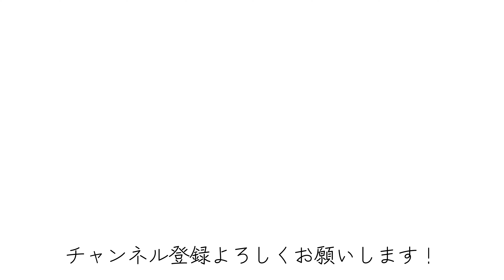【登山珈琲】富士山の山頂で火口を眺めながらコーヒーを淹れてみた【４K】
▼ 登山×珈琲のお店「TREKKING COFFEE」はこちら

富士山の山頂で火口を眺めながら飲んだコーヒーは最高でした。あえて山頂で淹れる一杯には登山珈琲好きのロマンが詰まっています。

▼ レシピ（AeroPress Go：インバート式）
1. プランジャーのゴムを③のメモリに合わせる
2. コーヒー豆１４gを中挽きにする
3. 挽いた粉をチャンバーに入れる
4. ストップウォッチをスタートさせる
5. 沸かした湯を少量注ぎ撹拌して粉全体を濡らす
6. ３０秒になったら湯をチャンバーの縁まで淹れる
7. フィルターとキャップをはめて空気を抜く
8. ２分になったらひっくり返して軽く撹拌する
9. ２分１５秒になったら３０秒～４５秒で押し切る
10. 完成

▼ グッズ紹介
Amazonのアソシエイトとして、がっちゃん/登山ができるYouTubeは適格販売により収入を得ています。

・HARIO(ハリオ) コーヒーミル・スマートG
 「軽いのと、信頼のHARIOなのでコレにしました」

・AEROPRESS GO（エアロプレス ゴー）
 「湯温の維持と小ささで決めました。赤いフタが目印」

・PRIMUS(プリムス)のクッカー イージークックNS
 「ガスとバーナーが入るのと、注ぎ口があるのが良い」

・PRIMUS(プリムス)の P-153 ウルトラバーナー
 「基本はこのバーナーですよね」

・PRIMUS(プリムス)のガスカートリッジ
 「調理もするなら大きいのを選んでください」

エベレスト登頂を目指す「がっちゃん」のチャンネルです。
まだまだなんですが、もし収益化できれば全てエベレスト費用にあてたいです！

応援よろしくお願い致しますm(_ _)m

　　　　　　各動画の視聴回数　１万回

▼ エベレストを目指してからの経歴
2022 → 尾瀬で歩荷をする
2023 → 北アルプスの山小屋で働く
2024 → 山岳救助の仕事をはじめる
　　　   登山系YouTubeをはじめる　← イマココ

※エベレスト登頂はまだまだ遠そうです(T_T)

▼ YouTubeでは
登れる山が増えるように、駐車場の情報や、山や道の情報。花や岩、鎖場や景色などの見どころを紹介します。
一緒に登山しているような気持で動画を観ていただけると嬉しいです！！

動画内で紹介した山や花など詳しく紹介していますので、是非チェックしてください！！

登山活動を支えてくださるスポンサーを募集しています。